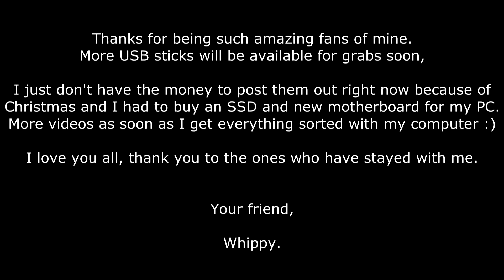After Leaving Bronzebeard... - Whippy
I finaly get to a semi-decent rating in 2's
Guys from The Unwanted, don't take offence to this. I loved you all and you where amazing people. However as you all know, the leader wasn't to best of standards. He lied to us all, ninja'd items from right under us and was playing mind games with us all.

I hope your all doing much better now that you have a true leader in charge. Take care of them Mondumon :)

I take no credit for any music used in my videos.